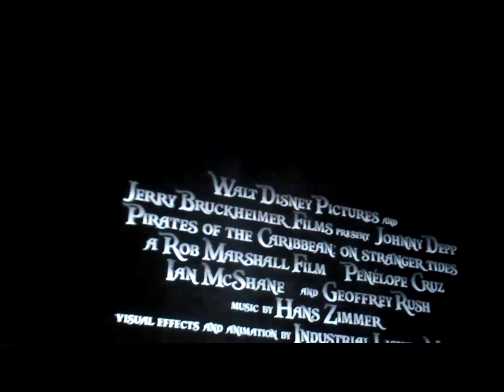My NAB 2011 Experience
Includes clips from keynote speakers, filmmakers James Cameron and Vince Pace.

They also showed the new Transformers trailer (edited by Michael Bay the night before just for NAB) but my battery died...